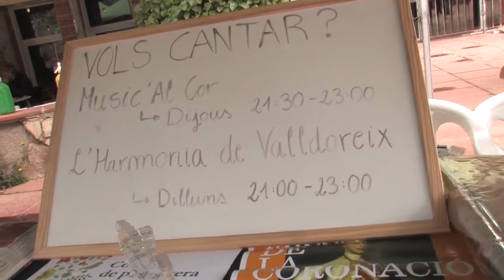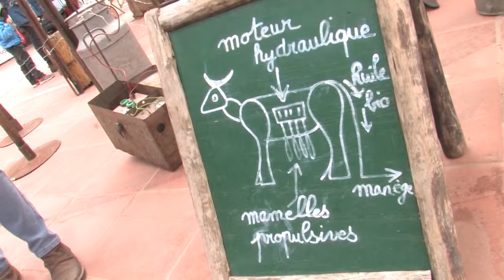Festa de Primavera 2018 a Valldoreix